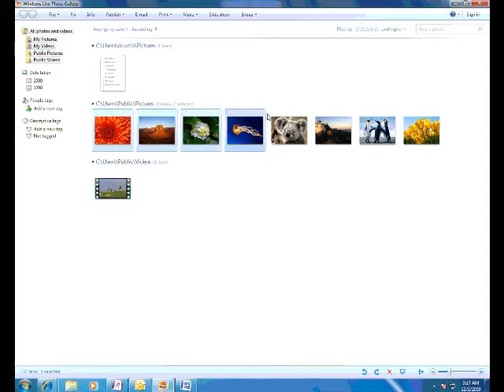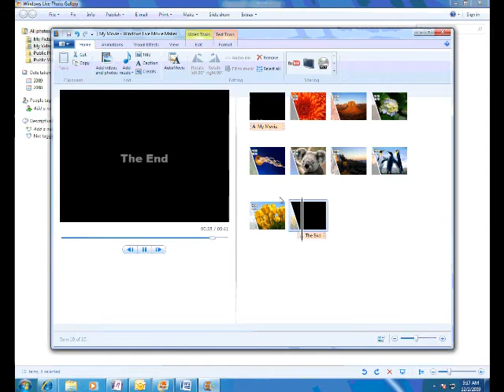Using Movie Maker: AutoMovie Feature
This video shows you how to use the AutoMovie feature of Windows Movie Maker (The new version).

Song Used Is:

Overcome by All That Remains